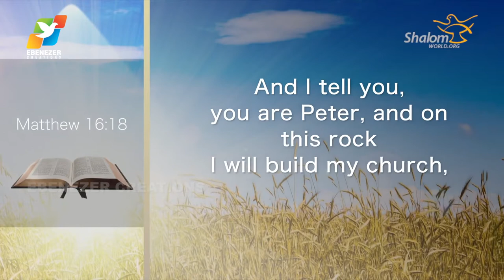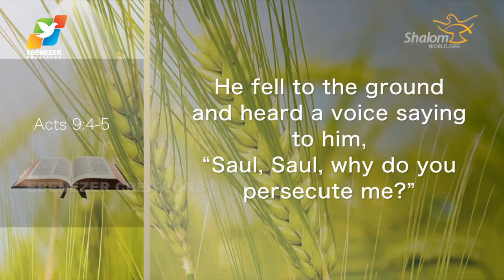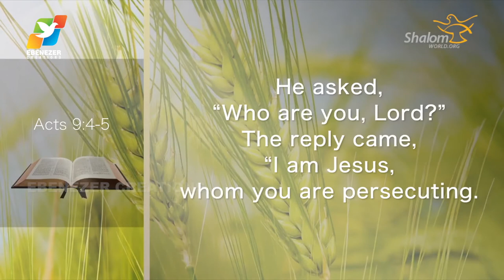Thunder of God | Fr. Xavier Khan Vattayil | Season 3 | Episode 03